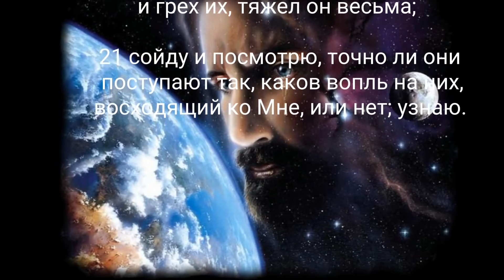Голос современного Содома и Гоморра